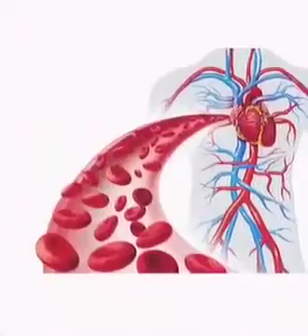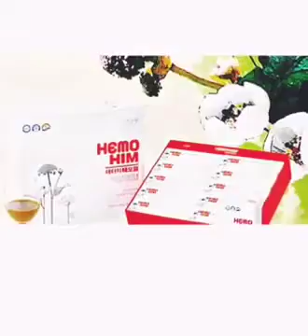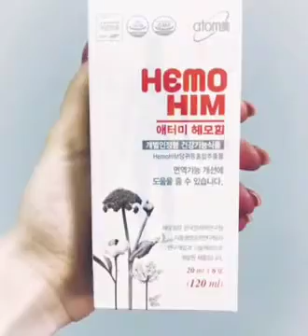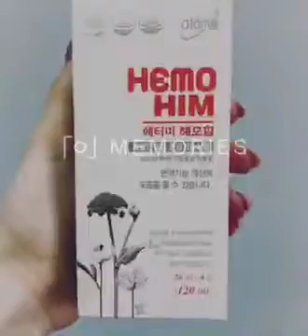Хемохим хакида (киргизча) тушунча@